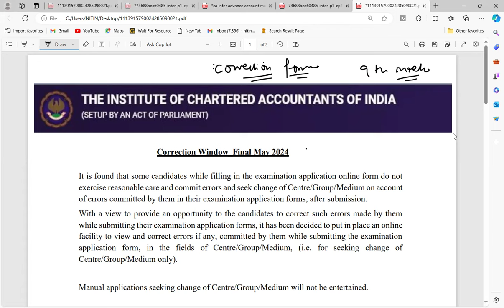|ICAI Update For Admit Card CA May 24 ICAI Examination|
|Breaking From ICAI For CA Inter & Final May 24 ICAI Examination|

Embark on Your CA Journey with Nitin: Insider Insights & Success Strategies! 📊
🔍 What to Expect:

📚 Insider Tips: Nitin shares invaluable insights and practical tips to excel in your CA exams, drawing from his own successful journey.

🌐 Career Guidance: Navigate the complexities of articleship and gain insights into building a fulfilling and prosperous career as a Chartered Accountant.

🤓 Q&A Session: Have burning questions about the CA profession? Nitin answers some of the most common queries to help you make informed decisions.

💼 Who Will Benefit:

Aspiring Chartered Accountants
Accounting Students
Professionals Seeking Career Growth in Finance

👥 Connect with Nitin:
Follow Nitin on social media handles for more insights, updates, and a behind-the-scenes look at the life of a Chartered Accountant.

ABOUT VIDEO :-
In this video, we'll go over the ICAI official announcement for the upcoming CA Inter and Final exams in May 24. Stay updated with the latest news and information regarding the ICAI exams and make sure you are prepared for success on exam day!

Learn about the latest ICAI official announcement for the upcoming CA Inter and Final exams on May 24. Stay updated on important information and changes regarding the examination schedule and guidelines from the Institute of Chartered Accountants of India. Don't miss it!

Get the official announcement from ICAI regarding the CA Inter & Final May 24 ICAI Examination. Don't miss out on important updates from the Institute of Chartered Accountants of India. Stay informed and prepare for your exams with confidence!

ABOUT CHANNEL :-

"Welcome to our Chartered Accountant Updates YouTube channel. Our channel provides the latest news, insights, and updates on the field of chartered accountancy. From updates on new regulations and guidelines to tips and advice on best practices, we bring you everything you need to stay informed and ahead of the curve in your CA career. Our videos feature interviews with industry experts, deep dives into technical topics, and career advice to help you navigate your professional journey. Whether you're a seasoned CA or just starting out, our channel is your go-to source for all things chartered accountancy.

This type of disclaimer is commonly used for videos that contain copyrighted material, but are being used for purposes such as commentary, criticism, or news reporting. It is important to note that this type of disclaimer may not provide complete protection against copyright claims and it is always a good idea to consult with a legal professional if you have concerns about copyright infringement.

All IMPORTANT
CA/CS/CMA
1) update
2) Announcement
3) Notification